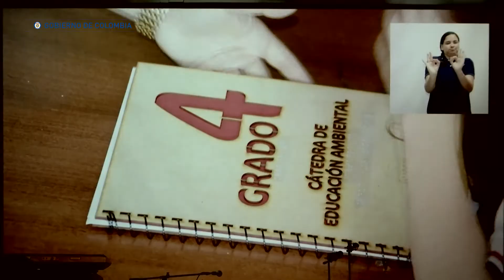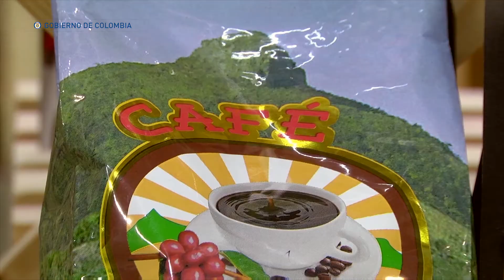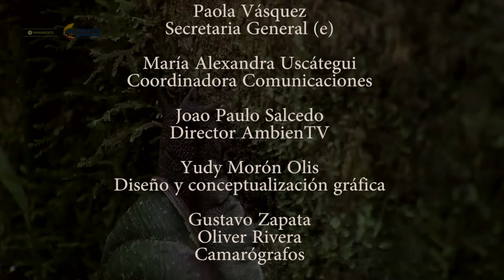AmbienTV noviembre 28/2017